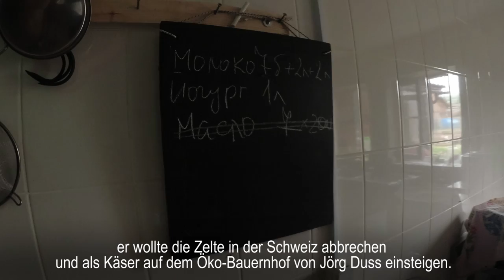Schweizer Bauern in Russland : Weg zur Besinnung in der russischen Provinz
Was führt einen Schweizer, der einen  gut bezahlten, stabilen Job, harmonische Familienverhältnisse, ein erfüllendes Hobby in der Schweiz hatte, nach Russland?! Das wollten wir von Roland Riesen erfahren und wurden von ihm freundlich eingeladen, ihn  auf dem Öko-Bauernhof Lagowtschina in der Nähe Kleinstadt Tarussa in Kaluga Region zu besuchen.

Hier fand  der 42-jähriger gebürtiger Emmentaler nicht nur sein neues Zuhause, sondern auch gleichgesinnte  Menschen und Antworten auf  wichtige Fragen, die er sich in der Schweiz gestellt hatte. Jetzt ist der ehemaliger Labortechniker als Käser auf dem Hof tätig  und auf gutem Weg,  sein Aufenthaltserlaubnis in Russland zu erhalten.
Der Anfang dieses Weges nach Russland, wurde schon in den jungen Jahren gelegt.
Wir bedanken uns bei dem  Öko-Bauernhof Lagowtschina und insbesondere bei  dem Besitzer Jörg Duss  und bei Roland Riesen für die Möglichkeit des Gesprächs und freundliche Einladung.

✖️Поддержать нас и помочь нам снимать видео можно. Вот карта сбера: 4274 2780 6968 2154